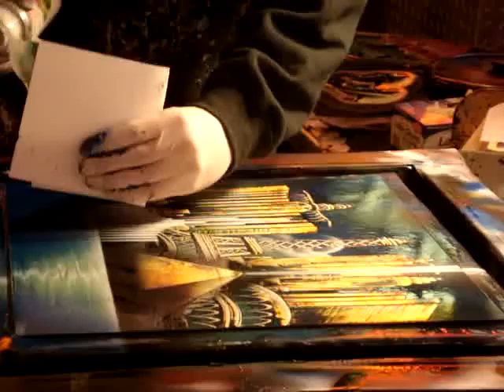Spray Paint Art